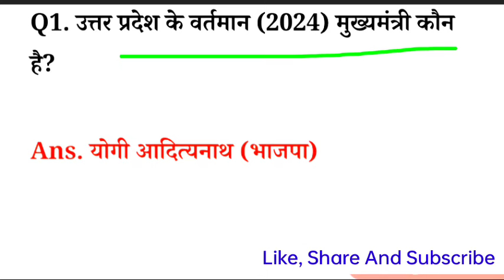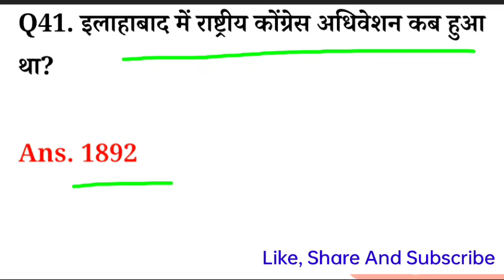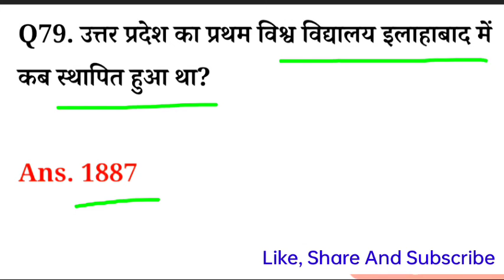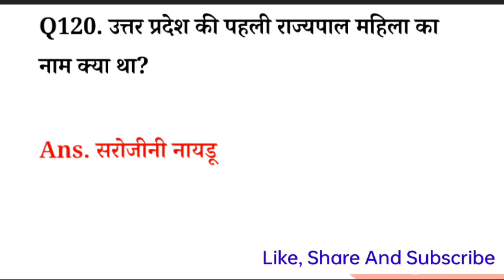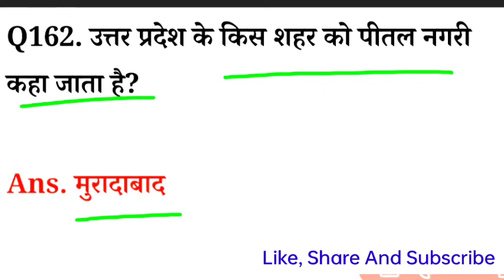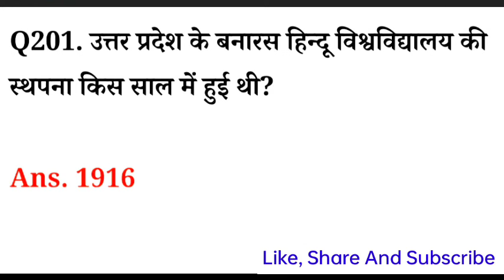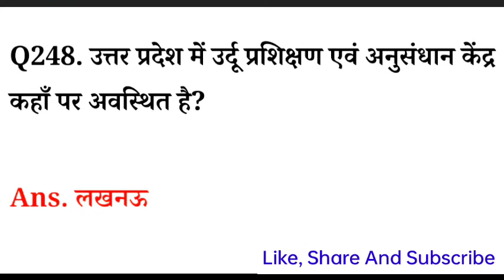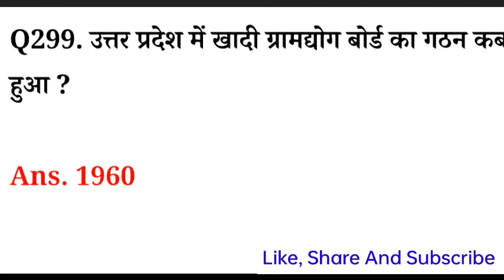Up Gk Important Questions One Liner|Up Police Constable Gk/Gs|UpPolice Static gk|Up Current affairs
static gk questionsstatic gk gsssc gd static gkStatic Gk up police constable current affairs 2024

uppolicegkgs

up police constableup police constable syllabus 2024Up police classes Up police constable

up police constable 2024, up police constable gk gs practice set, up police gk gs class, up police gk gs previous year questions, up police constable gk gs important questions, up gk practice set, up gk online class, up police gk gs online class, up police  constable, up police gk gs,

upcurrent2023#upcurrent2024#upcurrentaffairs#upcurrent#uproaro#examgyan#gk_practice#upexams2024#updarogabharti#upconstableexam#upconstable#upsssc#uppet#sscgd

current affairs todaydaily current affairstoday current affairscurrent affairs 2024daily current affairs in hindi

your queries 👇

1. GK in Hindi
2. GK question answer in Hindi
3. UPSC GK in Hindi
4. GK science
5. general knowledge question answeranswer
6. Samanya Gyan
7. Samanya Gyan in Hindi
8. Samanya Gyan question answer
9. GK GS
10. general knowledge
11. GK for comparative exam
12. IAS gkinhindi
13. UPSC GK in Hindi
14. general science in Hindi
15.Indian history in Hindi
16. Indian geography in history
17. world geography
 18.world history
19. interesting GK
20. amazing GK in Hindi
21. GK pack in Hindi
22. UPSC GK in Hindi
23. general knowledge question answer
24. GK adda
25. amazing GK study and video 2.0
26. Utkarsh classes
27. today current affair
28. current affairs live
29. computer GK in Hindi
30. top 10 GK quiz
31. top 15 GK quiz
32. GK 2022 in Hindi
33. general knowledge question answer
34. GK police
35. GK for Railway
36. GK IAS
37. gk UPSC
38. GK ke question
39. gk video
40. GK fact
41. जीके क्वेश्चन
42. जीके प्रश्न उत्तर हिंदी में
43. सामान्य ज्ञान हिंदी में
44. लुसेंट जीके
45. फ्यूचर जीके
46. lucent GK in Hindi
47. future GK in Hindi
48. computer GK in Hindi
49. UPSC motivational
50. IAS motivational
51. GK
52. GK quiz
53. reasoning GK
54. reasoning GK in Hindi
55. GK question
56. GK question
57. total GK
58. history
59. world GK
60. Universe GK
61. GK for comparative exam
62. general knowledge in Hindi
63. GK question Hindi mein
64. general knowledge ke question
65. GK puzzle
66. GK ke sawal
67. Samanya Gyan Hindi mein
68. Samanya Gyan ke sawal
69. Lucent GK Hindi mein
70. GK
71. GK 2.0
72. amazing GK study and video 2.0
73. GK study in Hindi
74. GK syllabus in Hindi
75. GK Darpan
76. GK question
77. GK answer
78. Brgk study
79. GK prashn Uttar
80. total GK in Hindi
81. GK Samanya Gyan
82. GK question answer
83. जीके के प्रश्न उत्तर
84. सामान्य ज्ञान हिंदी में
85. सामान्य ज्ञान के प्रश्न उत्तर
86. सामान्य ज्ञान हिंदी
87. अमेजिंग जीके वीडियो
88. इंटरेस्टिंग जीके हिंदी में
89. interesting GK ke question
90. interesting GK ke sawal
91. GK police exam
92. GK ke question
93. GK for Railway
94. GK for lekhpal
95. comparative exam

132. GK science in Hindi
133. GK environment question answer
134. GK history in Hindi
135. General Knowledge Geography Hindi mein
136. GK
137. amazing GK
138. IAS gk
139. GK compatitive exam
140. UPSC motivational video
141. IAS motivational video
142. total GK
143. Samanya Gyan
144. जनरल नॉलेज के प्रश्न उत्तर
145. जनरल नॉलेज के सवाल
146. जनरल नॉलेज भूगोल
 147. प्राचीन इतिहास के सवाल
148. कंप्यूटर के प्रश्न उत्तर
149. कंप्यूटर जीके इन हिंदी
150. अमेजिंग जीके  विडियो 2.0
151. general knowledge Hindi
152. GK ke sawal
153. GK prashn Uttar
154. gkssccgl
155. GK for UPSC
156. GK SSC CGL
157. upscaspirants
158. GK railway question answer
159. GK for banking
160. India GK
161. world GK
162. GK history Hindi
163. GK ke sawal in Hindi
164. GK quiz in Hindi
165. UPSC GK in Hindi
166. IAS gk in Hindi
167. general knowledge in Hindi
168.  Hindi
169. GK Sawal in Hindi
170. GK ke prashn Uttar
171.police gk
172.geography
173.history
174.
175.youtubeshorts
176.
177.
178.
179.
180.givernmentjobs
181.governor general and viceroy
182.governor general and viceroy of India
183.
184.